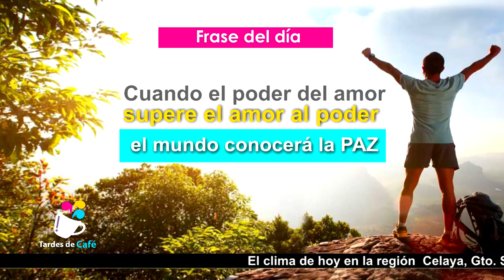FRASE DEL DÍA